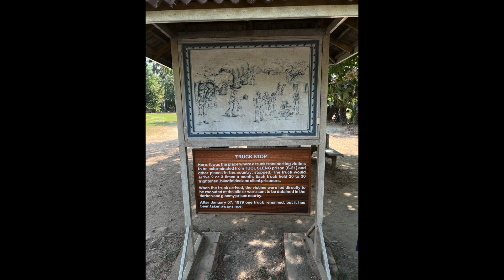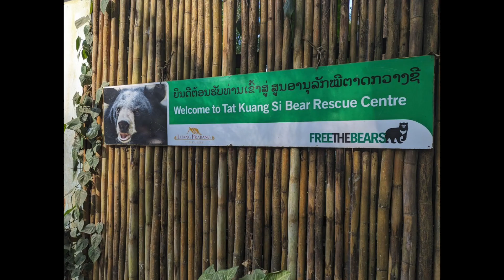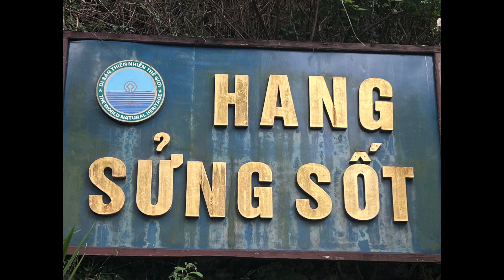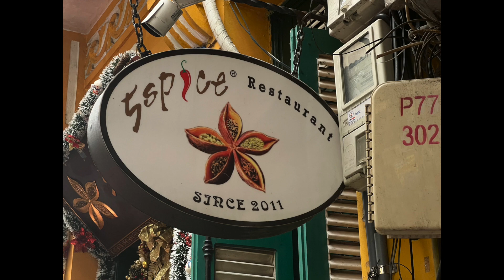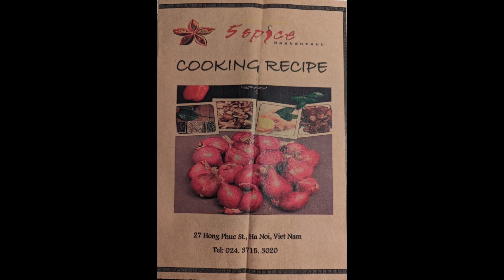SE Asia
Cambodia
Thailand
Laos
Vietnam
Gate1Travel